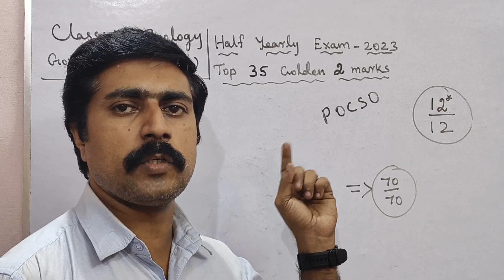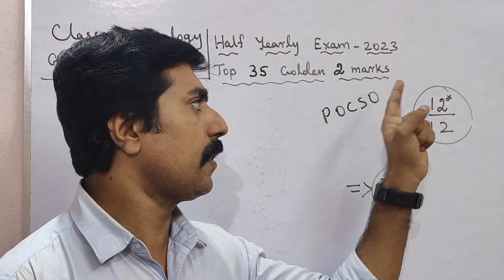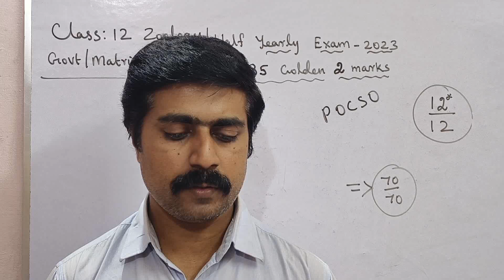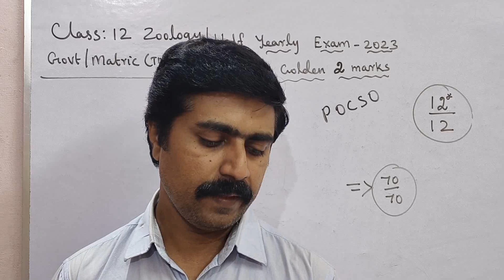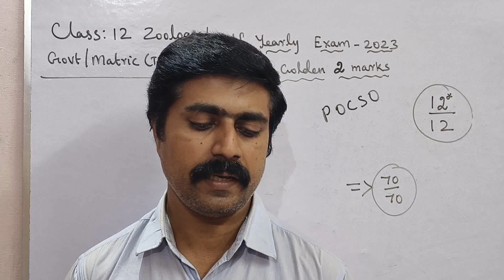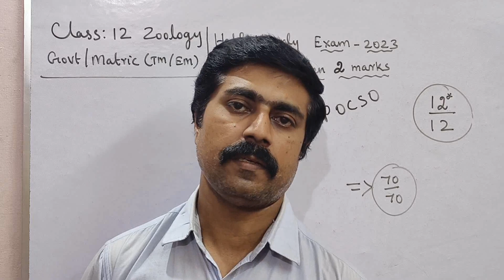12 Zoology|Top 35|Golden|2 marks|Pure Science|Confirm|Half Yearly Exam 2023|sky physics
1.WhatsApp group👉 sky physics 1 2.WhatsApp group👉sky physics 2 3. Facebook group 4.WhatsApp👉Class 12 Toppers (centum) 5.whatsApp👉 class 11 6.WhatsApp👉Class 11 Toppers(centum) 7.WhatsApp👉sky physics 4(11 & 12) 8.WhatsApp👉 Class 10 9. Telegram group